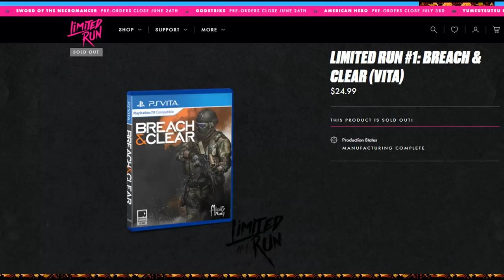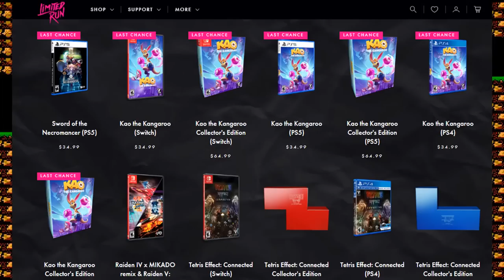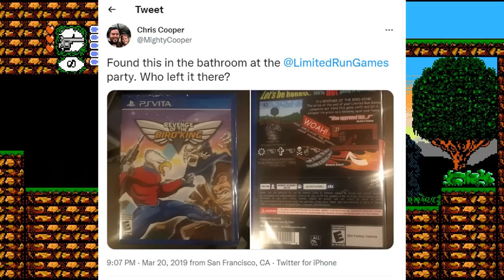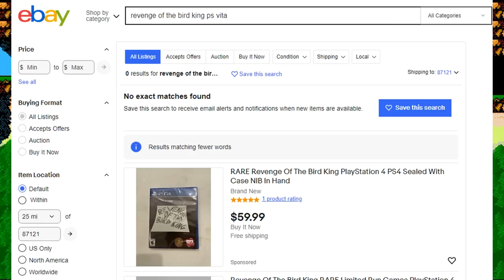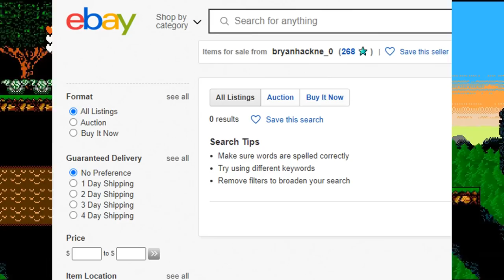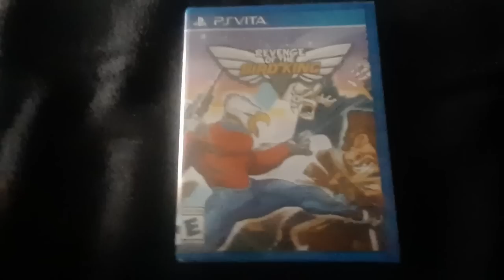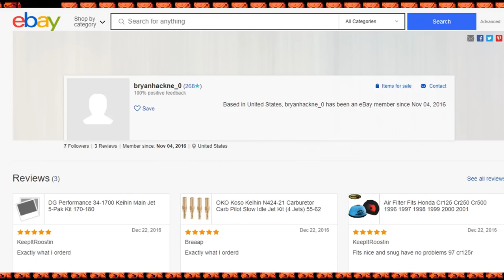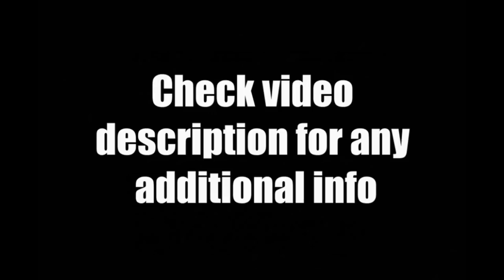INSANE News For PS Vita Collectors!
Today's June 2022 Sony Playstation Vita News Update Review - It would seem that Limited Run Games Revenge of the Bird King physical copies on PS Vita are real after all! Does this mean LRG will be releasing it soon?

Ebay Listing: